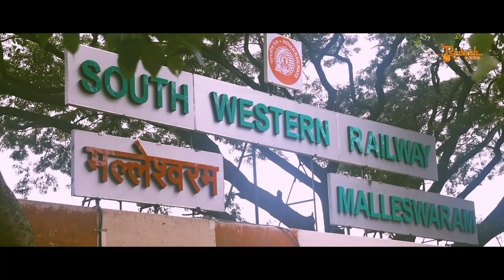Ivan Pattalathan (Bharjari)| DhruvaSarja |V. Harikrishna| Hariprriya | Chethan Kumar |Khader Hassan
Bharjari is a 2017 Tamil dubbed film written and directed by Chethan Kumar. The film stars Dhruva Sarja, Rachita Ram, and Haripriya.

Directed by: Chethan Kumar
Produced by: Khader Hassan
Starring: Dhruva Sarja, Rachita Ram, Hariprriya
Narrated by: Darshan Thoogudeep
Cinematography: Shreesha Kuduvalli
Edited by: Deepu S. Kumar

|| ANTI-PIRACY WARNING ||

This content is Copyrighted to Redakh Arts Tamil. Legal action will be taken against those who violate the copyright of the same